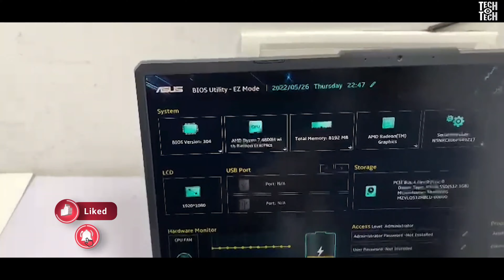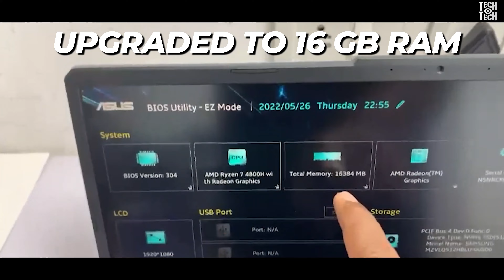Asus Ryzen7 Laptop Ram Upgrade Live Video! | RAM Upgradation Service On Old Laptops | Tech O Tech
To Touch And Feel The Worlds Best Laptops Visit -

Laptop Bazaar ( Unit of Aldi Computers)
Address : #23, Venus Nagar, 200ft 1st, Main Rd, Kolathur, Chennai, Tamil Nadu 600099

Product Demo in your Doorstep- Tech on Wheels (Coming Soon)

Media Partner : RVM DIGITAL (Digital Marketing | Content Creation
Corporate Films & Commercials)